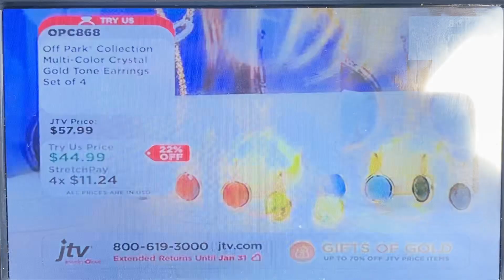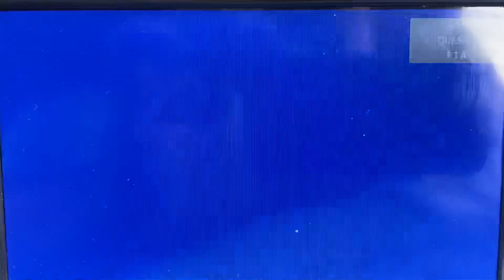Miami-Dade County digital television channels December 2, 2022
Taken on Friday, December 2, 2022 around 4:05pm at Lummus Park parking lot on the corner of 5th Street and Ocean Drive in the South Beach neighborhood in Miami Beach, Florida.
2.1 WPBT (PBS) RF 29 Miami
2.2 South Florida PBS Create
2.3 Health Channel
2.4 South Florida PBS Kids 360
4.1 WFOR-TV (CBS) RF 22 Miami
4.2 Start TV
4.3 DABL
4.4 Fave TV
6.1 WTVJ (NBC) RF 31 Miami
6.2 Cozi TV
6.3 LX News
6.4 Oxygen
7.1 WSVN (Fox) RF 9 Miami
7.2 TheGrio TV
7.3 This TV
7.4 BUZZR
8.1 WGEN-LD (Estrella TV) RF 8 Miami (translator of WGEN-TV 8 Key West)
8.2 Estrella News
8.3 Jewelry Television
8.4 Shop LC
10.1 WPLG (ABC) RF 10 Miami
10.2 MeTV South Florida
10.3 Heroes & Icons
13.1 WURH-CD (Health Channel) Miami (shared with WPBT)
16.1 W16CC-D (Azteca America) RF 16 West Gate
16.2 Sonlife TV Network
16.3 LATV
16.4 Daystar TV Network
16.5 BeIN Sports Extra
16.6 Tropik Network
16.7 Timeless TV
16.8 Novelisima
17.1 WLRN-TV (PBS) RF 26 Miami
22.1 WSBS-CD (Mega TV) RF 19 Miami (translator of WSBS-TV 22 Key West)
22.2 Vision Latina
23.1 WLTV-DT (Univision) RF 23 Miami
23.2 True Crime Network
23.3 Ion Mystery
23.4 Laff
23.5 Twist
33.1 WBFS-TV (independent) RF 32 Miami
33.2 Movies!
33.3 Charge!
33.4 Comet
33.5 Circle
35.1 WPXM-TV (Ion) RF 21 Miami (no signal)
35.2 Bounce TV
35.3 Grit
35.4 Laff
35.5 Defy TV
35.6 HSN
35.7 Newsy
35.8 QVC
39.1 WSFL-TV (The CW) RF 27 Miami
39.2 Court TV
39.3 Antenna TV
39.4 TrueReal
39.5 QVC
41.1 WJAN-CD (America TeVe) RF 33 Miami (skipped)
41.2 Teveo
42.1 WXEL-TV (PBS) Boynton Beach (shared with WPBT)
45.1 WHFT-TV (TBN) RF 28 Miami
45.2 TBN Inspire
45.3 Smile Network
45.4 TBN Enlace USA
45.5 PosiTiV
51.1 WSCV (Telemundo) RF 30 Fort Lauderdale
51.2 TeleXitos
51.4 Telemundo West Palm Beach
63.1 WBEC-TV (BECON TV) RF 25 Boca Raton (no signal)
69.1 WAMI-DT (UniMas) RF 24 Hollywood
69.2 Bounce TV
69.3 Get TV
69.4 Grit
69.5 Quest